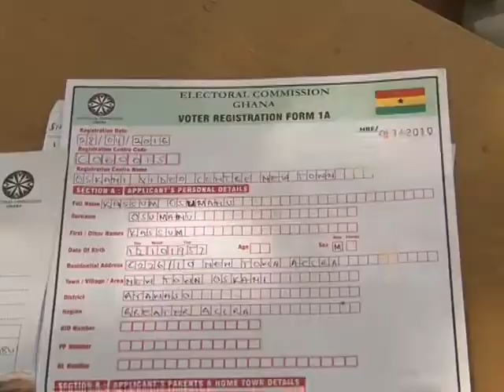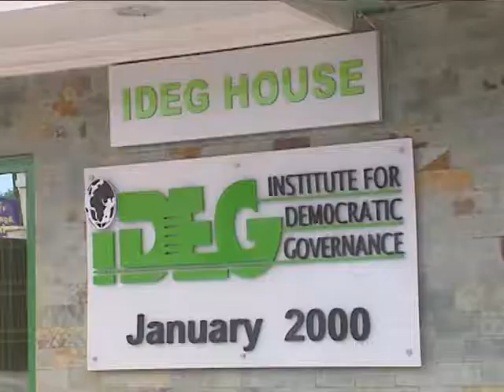EXHIBITION OF VOTERS REGISTER 2016